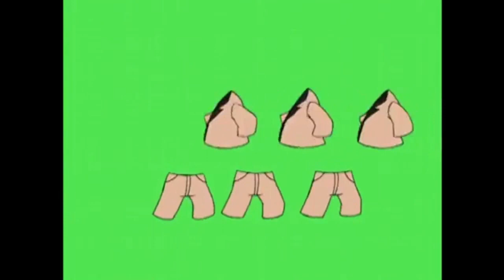Try A Brand New Look